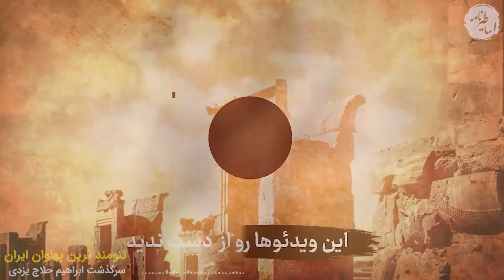قوی ترین مرد قاجار | سرگذشت ابراهیم یزدی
سلام ، ابراهیم یزدی یکی از تنومندترین مردان دوره قاجار که از ناصرالدین شاه بازوبند پهلوانی را گرفت سرگدشتی دارد ، در این روایت باما همراه باشید...
ملتی که تاریخ خود را نداند ، محکوم به تکرار آن است
0:00 - قدرتمند ترین مرد ایران زمان ناصرالدین شاه
0:26 - ابراهیم یزدی و ناصر الدین شاه
1:35 - پهلوان قاجار و کشتی در روسیه
1:47 - دوران پیری ابراهیم یزدی چگونه بود